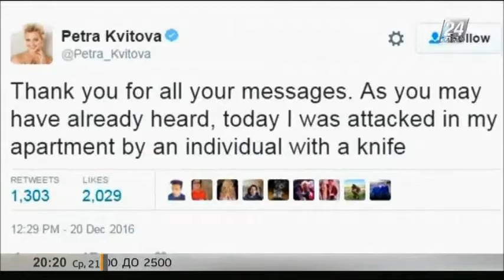Чехиялық теннисші қыз қанды қол қарақшыдан зардап шекті